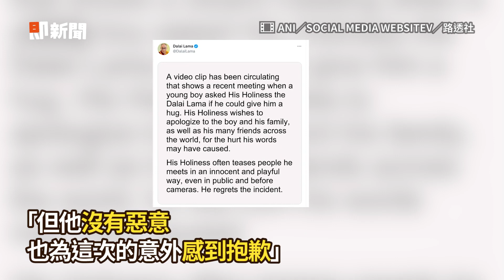向印度男童吐舌要求一事 達賴喇嘛遭撻伐發文道歉｜Dalai Lama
Dalai Lama apologises after video asking boy to "suck my tongue"

影片來源：ANI／SOCIAL MEDIA WEBSITEV／路透社

達賴喇嘛親吻男童說「吸我舌頭」　影片遭瘋傳發文道歉